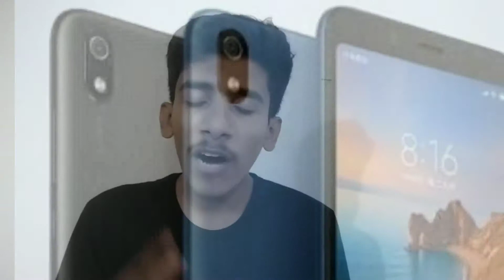Redmi 7a VS Redmi GO Comparison | konsa Kharidne?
Aaj ke iss video me mene aapko redmi 7a or Redmi go ke bich ak comparison diya hain jisme mene aapko bataya hain ki konsa phone best hain 5000 me